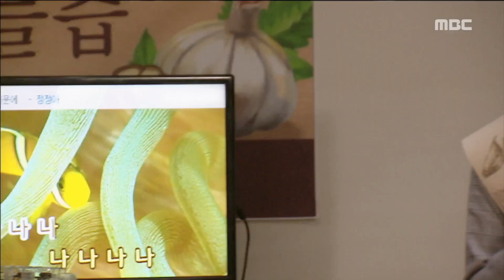[Secrets and Lies] EP54,Break a person's heart, 비밀과 거짓말 20180927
Break a person's heart